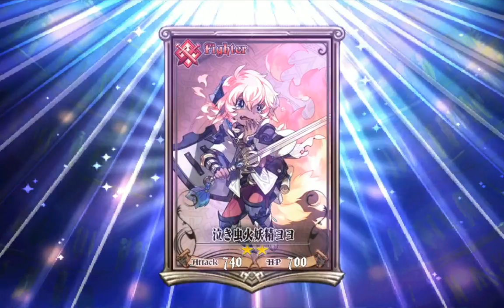CHAIN CHRONICLE（チェインクロニクル）牢獄の魔神ガチャ１００回